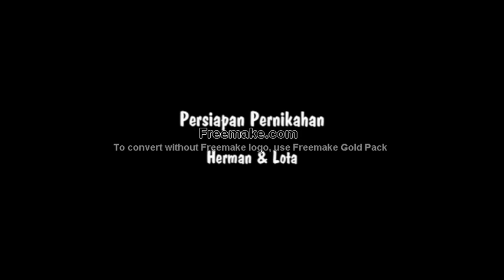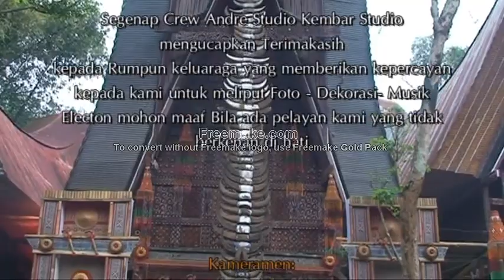Pernikahan Herman & Lota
26 - 27 Desember 2017

@Tongkonan To' Pattung, Panuli - Buntu Pepasan - Toraja Utara